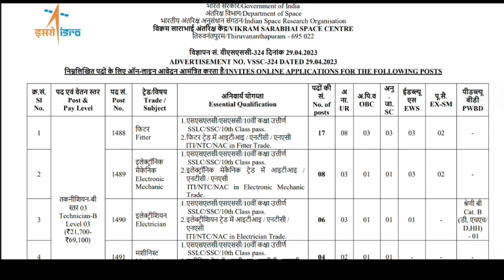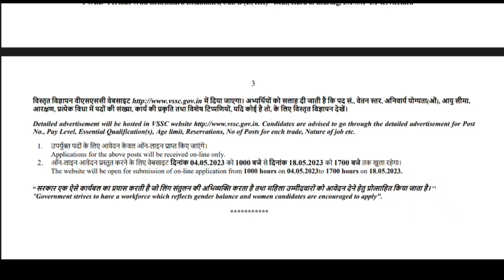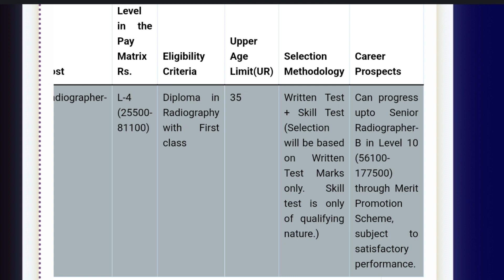ISRO || RADIOGRAPHER || PARAMEDICAL VACANCY 2023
isro radiographer exam

This video representation is all about recruitment in isro for the post of Radiographer.

Here below Some playlist links are given. Please go through it and test your knowledge and undertake your topic well.

First year model test question paper with solution

PYQ SERIES

CT SCAN FROM BEGINNING